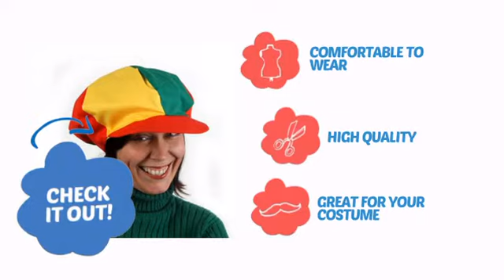Six Panel Gatsby Hats - Red/Green/Yellow - ClownAntics.com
Six Panel Gatsby Hats - Red/Green/Yellow is brought to you the leading clown supply shop for the professional and beginning clown.